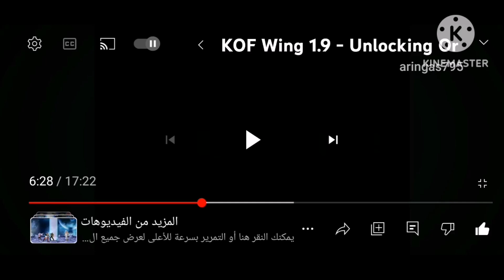the king of fighters wing in guilty gear style kyo kusanagi vs haohmaru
After kyo kusanagi defeated k' dash, he finally made it to the bonsai tree forest in japan

And the he encountered haohmaru (the hero of samurai shodown)

Haohmaru is ready to attack kyo kusanagi

The king of fighters vs samurai shodown

Guilty gear action style

This is amina abdulhamid, signing off